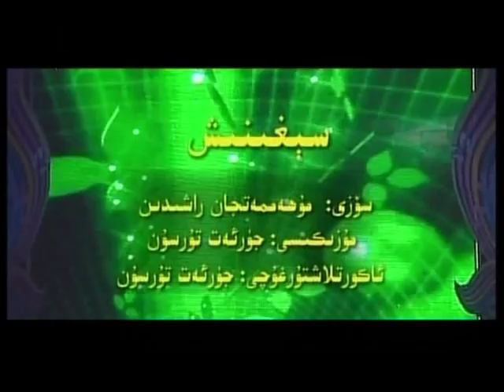Izet Ilias.Ustaz. Zainidin100.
Izet  Ilias.Uyghur naxshisi.